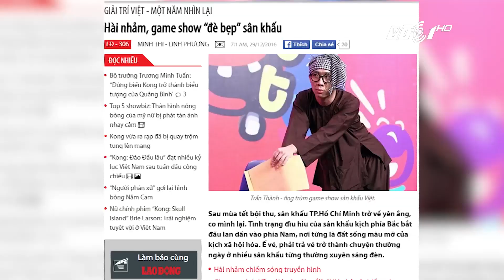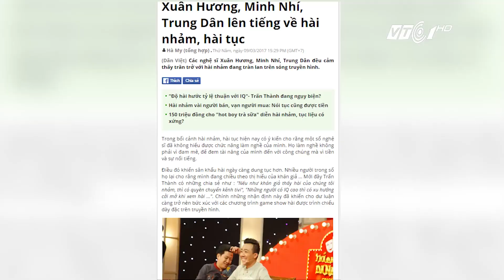Ngọc Sơn: "Game show không hay sẽ tự đào thải" | VTC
VTC | Trước tình trạng ngày một nhiều các chương trình game show trên truyền hình bị “ném đá”, khán giả bỗng tự hỏi liệu có nên kiểm duyệt mọi thứ trước khi đưa lên sóng truyền hình hay không?